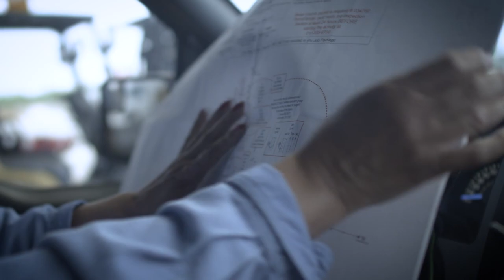CPS Energy Careers In Energy - Crew Foreman